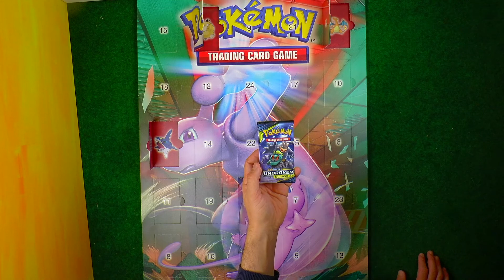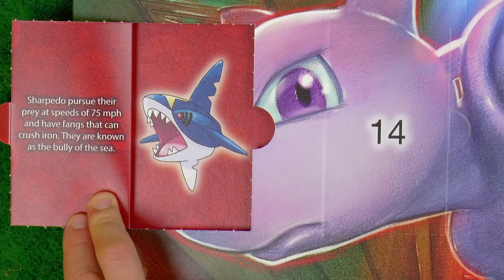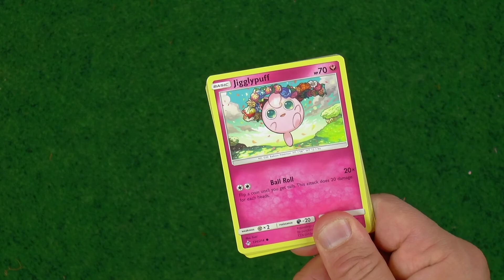pokemon advent kalender - dag 4 Nu met de goede pakjes!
We openen weer een vakje van de Pokemon advent kalender die we hebben gekregen. In de vakjes zitten pakjes met Pokemon kaarten. Deze advent kalender is niet te koop en is een limited edition. Het is bijna zonde om open te maken.
Als je een comment op de video wilt achterlaten kan je dat hier doen
heb ik nog veel meer leuke informatie.